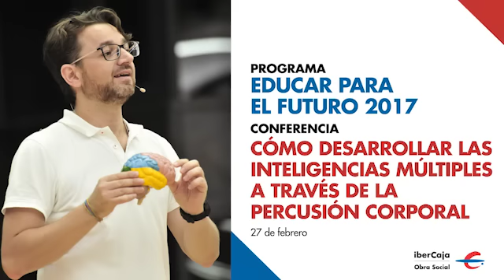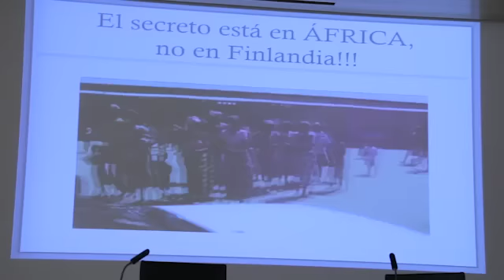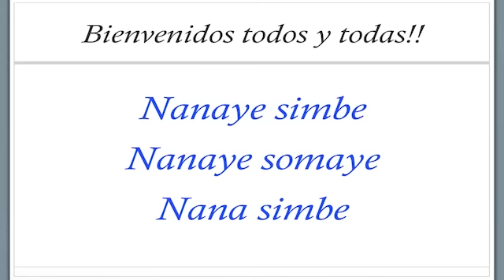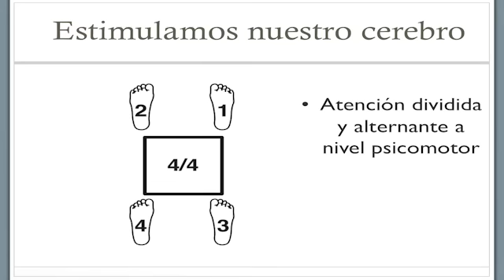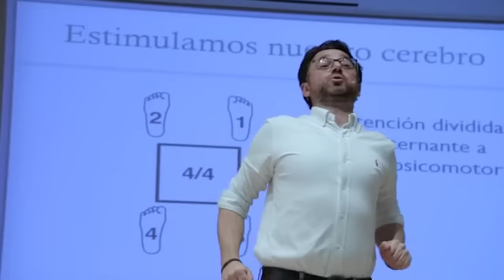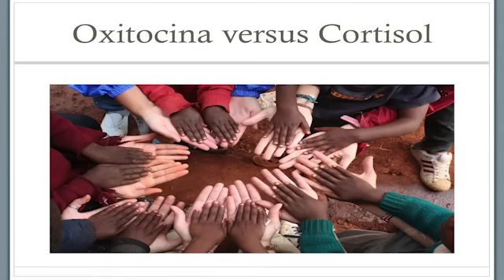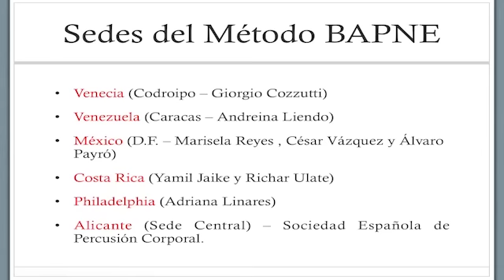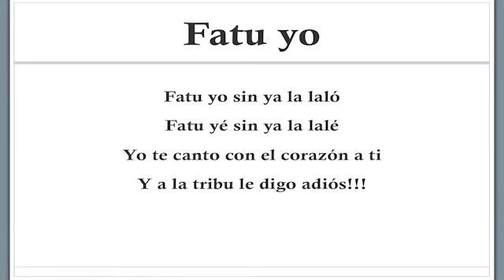CONFERENCIA - Ritmo, cuerpo y movimiento como recurso pedagógico.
Conferencia impartida sobre Neuromotricidad y recursos pedagógicos.
PONENTE: Javier Romero Naranjo
Profesor Titular de la Universidad de Alicante

El Método BAPNE® es un método de estimulación cognitiva, socioemocional, psicomotriz y neurorrehabilitativa basada en la neuromotricidad. Emplea la percusión corporal como recurso didáctico focalizado en la posible estimulación de las funciones cognitivas y funciones ejecutivas.

Es un acrónonimo y cada letra significa una materia específica que ayuda a fundamentar y codificar la metodología:

B: Biomecánica. A: Anatomía. P: Psicología. N: Neurociencia. E: Etnomusicología.

A través de estos 5 pilares, Javier Romero justifica con un enfoque hacia la Neuromotricidad el papel del cuerpo en la estimulación cognitiva.

Las actividades del Método BAPNE® tienen como objetivo principal el posible desarrollo de los siguientes puntos:

- Inhibir la respuesta
- Dirigir la atención.
- Planificar y organizar las metas.
- Trabajar la flexibilidad cognitiva.
- Desarrollar la memoria de trabajo.
- Emplear el control emocional para una mejora de la acción.
- Manejo de la Metacognición. Reflexionar de forma pausada sobre nuestra manera de actuar y pensar a través de las actividades cooperativas.